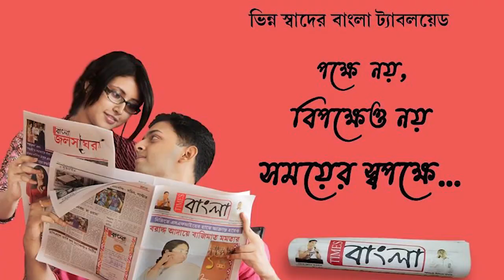পুলিশ ও সিআইসেফের অভিযানে আটক তিনটি ফায়ারকেল পাথর বোঝাই ট্রাক্টর